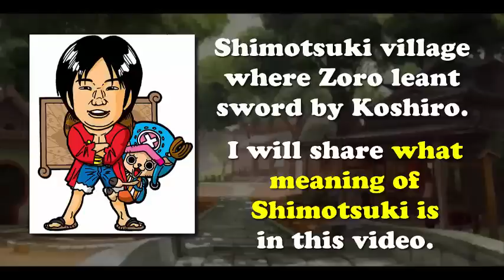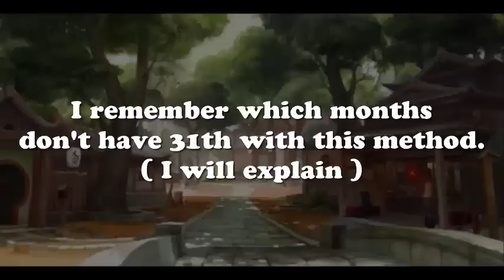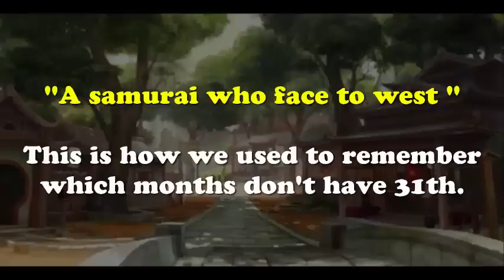Zoro and Shimotsuki connection. meaning of Shimotsuki is....ONE PIECE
I share meaning of Shimotsuki.
It relates with Zoro.

I will mainly upload material for making theories.
Videos are normally short compare with other awesome One Piece theorists.

I am happy if you get some hints from this channel.

I check old videos and judge with the latest idea.
I may upload similar detail sometimes.